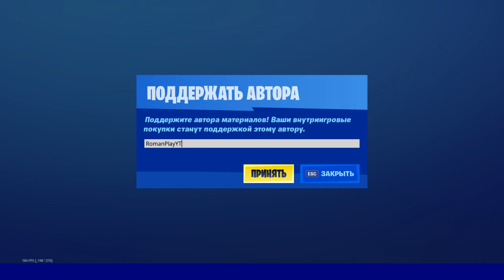Fortnite магазин предметов 20.06.2020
Тег поддержки автора: RomanPlayYT
Скриншоты с покупками, присылать сюда:
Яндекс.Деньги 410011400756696